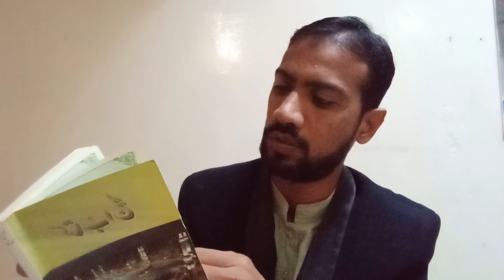Kitab ul Haj book review in Urdu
is video main ham nai kitab ul Haj book ka review Kya hai

follow our facebook group related online earn money